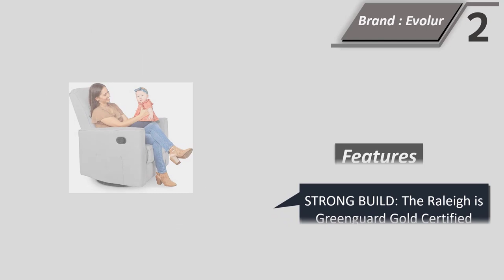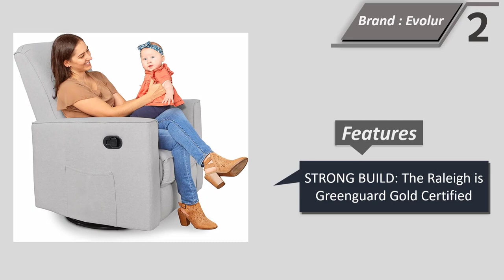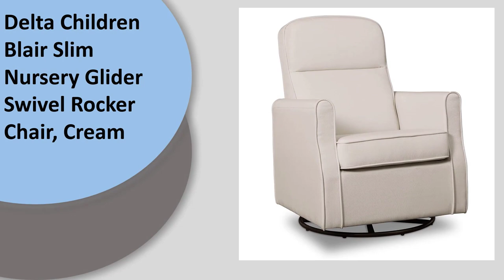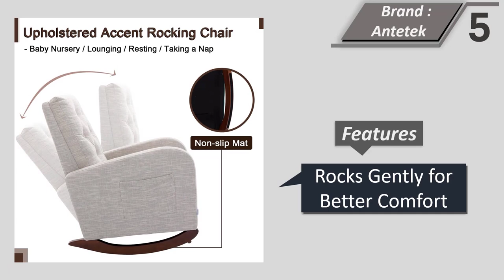Top 5 Best Nursery Glider || Glider Rocking Chair 2024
1.Naomi Home Brisbane Rocking Chair with Ottoman
2.Evolur Raleigh Upholstered Plush Seating Glider Swivel
3.Dolonm Rocking Chair Mid-Century Modern Nursery Rocking
4.Delta Children Blair Slim Nursery Glider Swivel Rocker Chair, Cream
5.Modern Accent Rocking Chair, Upholstered Nursery Glider Rocker

Best Nursing Chair

Measure Your Space

Before you buy a nursery glider, you’ll need to measure the space where it will go. Make sure you have enough room to comfortably fit the glider and any additional furniture in the room. You should also take into account the size of the glider when it is in the reclined position.

Consider Comfort

Above all else, comfort should be your primary consideration when choosing a nursery glider. Look for a glider with a high-quality cushioning system and an ergonomic design. You should also ensure that the glider offers enough support for your back and legs.

Choose Quality Materials

When selecting a nursery glider, make sure you choose one that is made from quality materials. Look for a glider made with durable materials such as hardwood frames and strong, breathable fabrics. You should also consider the glider’s construction and make sure it is reinforced in all the right places.

Test it Out

Before you buy a nursery glider, it’s a good idea to test it out in person. Sit in the glider for a few minutes and make sure it offers the right amount of comfort and support. You should also check for any signs of wear and tear, as well as check for any unpleasant odors.

Finding the perfect nursery glider for your home doesn’t have to be a challenge. Just remember to consider your budget, measure your space, prioritize comfort and quality materials, and test it out before you buy it. With these tips, you can find a nursery glider that’s perfect for your needs.

Best Nursery Rocking Chair